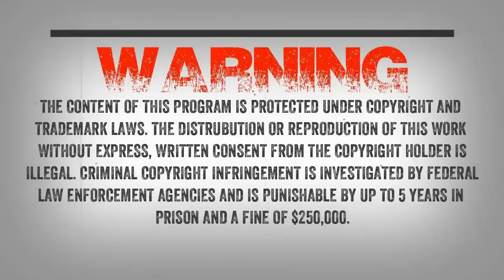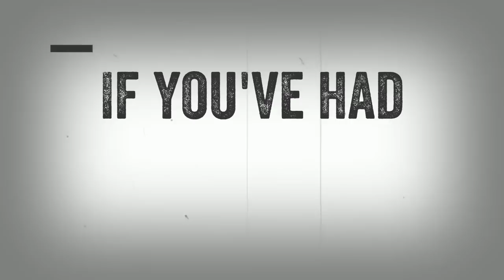SC EP:818 The Yellow Towel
Tonight I will be speaking to Adam. Adam writes “I had an encounter with a male and female “Bigfoot” in the summer of 2003. It’s very difficult to go into details while writing. But I would love to speak with you personally about what happened.”

Spoke to the witness and he has agreed to come on. The incident took place in 2003 while hiking in the Mark Twain National Forest. The Mark Twain National Forest is a U.S. National Forest located in the southern half of Missouri.

We will be also speaking with Estevan and his wife. They had an encounter in Virginia while camping.

Interlude: "Upbeat" - Ryini Beats